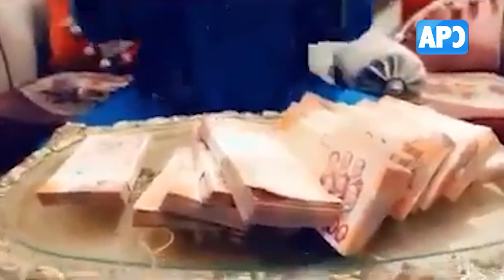REV.PATRICIA MAMA PAT IS A SCAM?